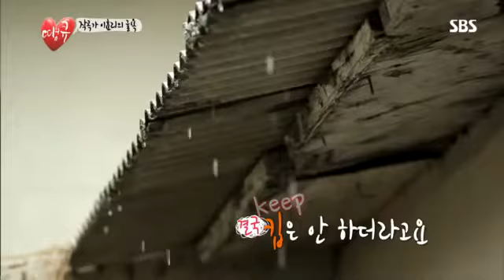땡큐,이효리,이지연,예은-15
땡큐,이효리,이지연,예은-
땡큐 13회 다시보기,탱규 13화 다시보기,